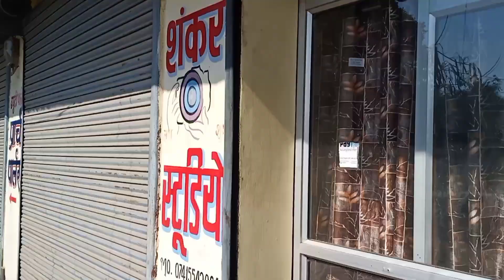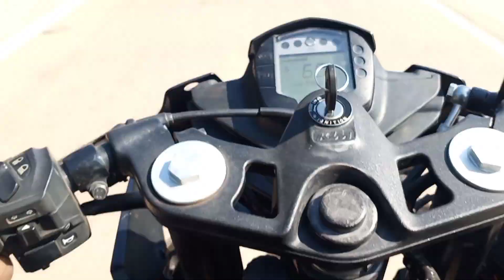Aaj Ja Re Hai Photoshoot Mein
04/01/2022 New year me kunkuri se ja re hai photoshoot k liye dost k sath me bhut din k baad
your query
photoshoot kaise karen
pose kaise le
vishal ekka mhr
vishal ekka
aaj nikle hai photoshoot me kunkuri se aage
from-- jashpur Nagar Chhattisgarh